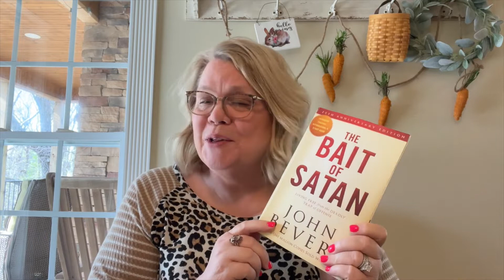The Bait of Satan Lesson Two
A transforming book that I'm reading is The Bait of Satan by John Bevere.
I want to share some lessons with you that are life changing and transforming.

I pray that you listen to these lessons with an open mind and a mind and heart that is willing to change!

God Bless you and may you grow and mature in taking in the Word of God for your life!